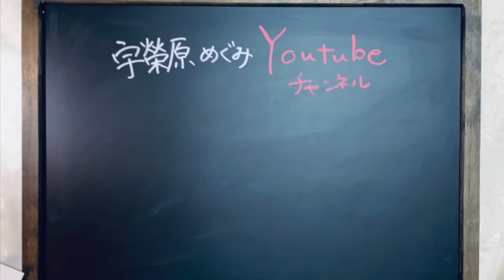【ホルン】ライオンキングより 【愛を感じて】Can you feel the Love tonight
大好きな曲を演奏しました。
もう、ほんとに好きなんです、、この曲。

基礎練習ばっかりやっててもつまらないから、
曲を！音楽を奏でましょー！
自分の好きな曲のメロディを演奏している時がミュージシャンにとって一番幸せな時間でしょう？